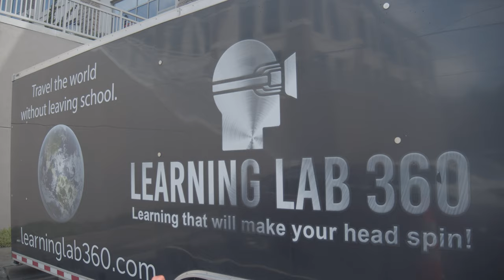WCU Virtual Reality Nursing Simulation